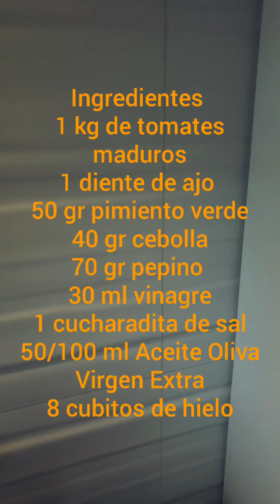Receta Gazpacho con Thermomix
Hoy os traigo la receta del Gazpachito bien rico para veranito! es fácil, nutritivo y rápido.
Ya sabéis si os gusta 👍🏼🔔
Podeis seguirme en Instagram @KentakaPegal
gracias!!